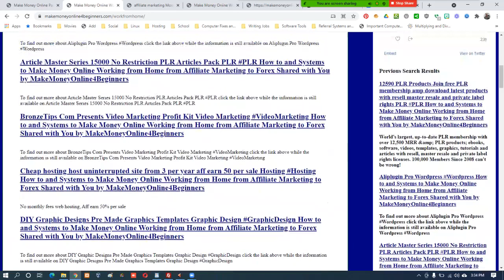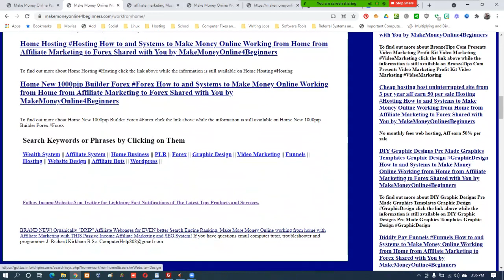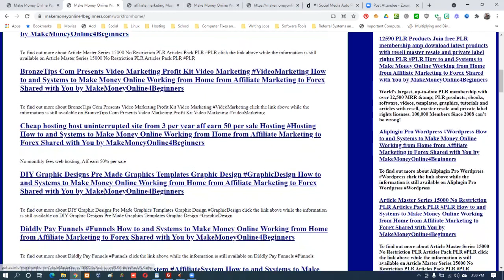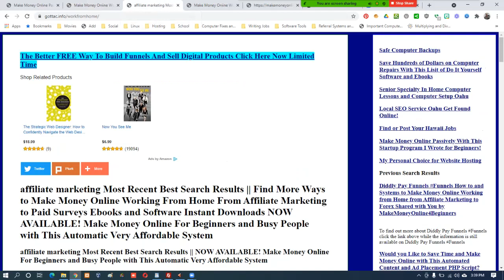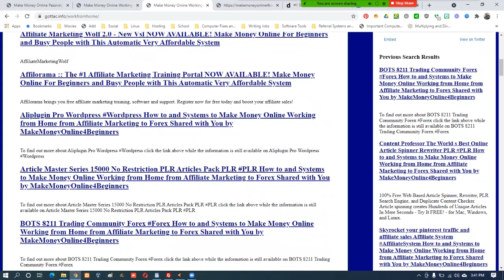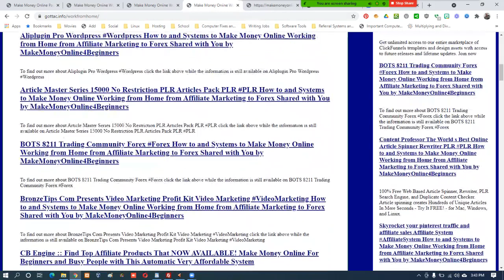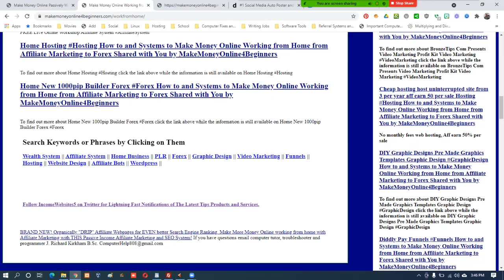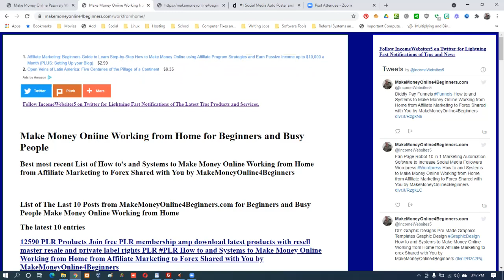Work From Home I'm So Excited About My New Automatic Drip Income Affiliate Marketing Online Software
I am SO Excited About My New Automatic Passive Drip Income System Program I’ve Finally Completed!

I was talking to a relative just last night about my new work from home affiliate marketing program to help people make money online and realized my previous web page did not embrace the excitement, and I admit to some pride, in my new automatic income program I wrote from scratch!

Time to STOP reading and researching!

Questions Even After All This?